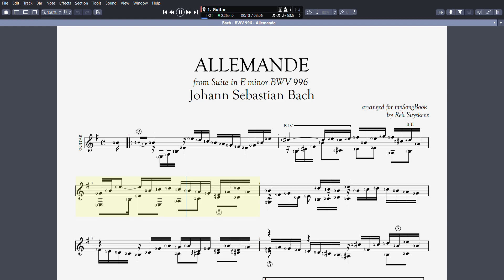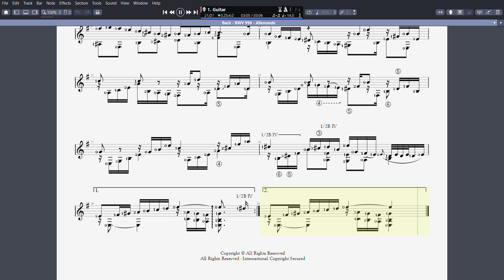Bach - BWV 996 - Allemande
Here is a new arrangement of the Allemande BWV 996 by Johann Sebastian Bach. It is carefully edited in Guitarpro format allowing FULL TAB presentation for visitors of mySongBook. Precise fingering and organic phrasing contribute to communicating musical suggestions to help studying and performing this work. This Allemande is the second part of this "First Lute Suite" of wich the Bourrée is probably the most well known piece among guitarists worldwide. This Suite BWV 996 will be completely available in new Guitarpro edition coming time. The Allemande BWV 996 is available in mySongBook